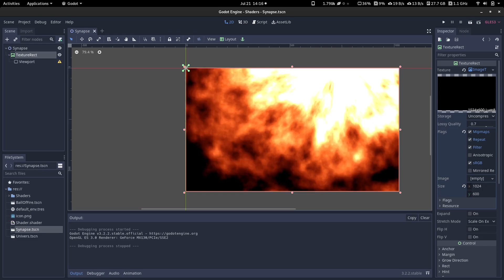Godot 3.2 shader Ball Flame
This is a ported shader from shadertoy for Godot 3.2.2